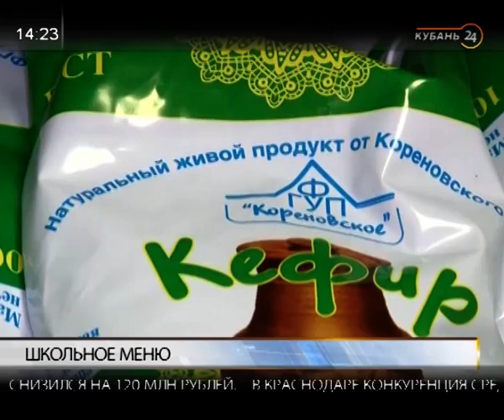Гендиректор комбината школьного питания Наталья Альшева: важно приучить детей питаться правильно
В программе «Тема дня» —  генеральный директор МУП «Комбинат школьного питания № 1 Наталья Альшева.

С января 2019 года в Краснодаре вступил в силу новый порядок предоставления соцподдержки на питание детей. О том, как изменится школьное питание, рассказала гостья.